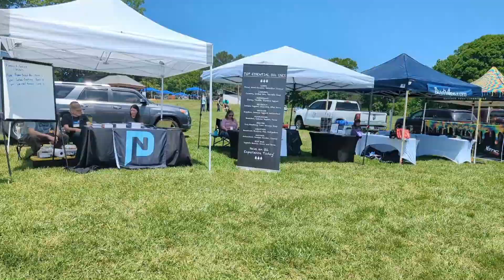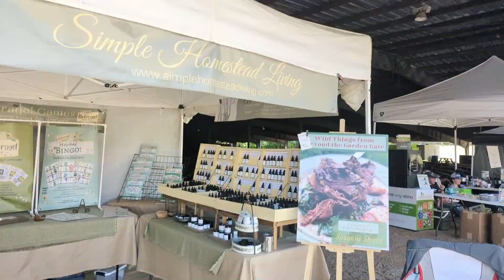Strategic Prepper @ Mountain Readiness Expo